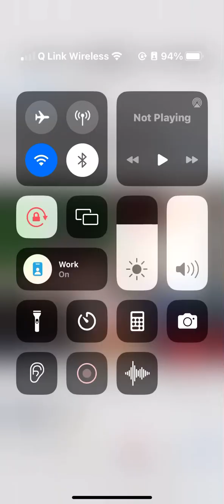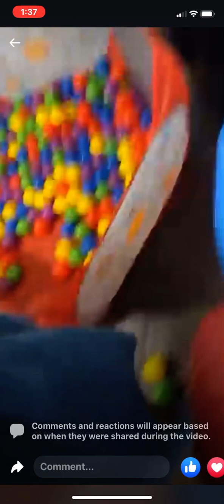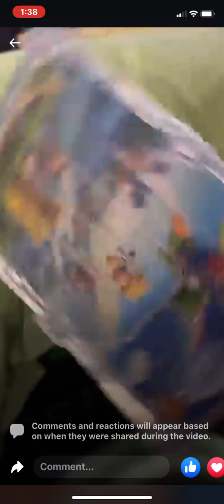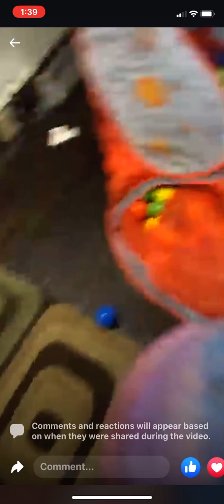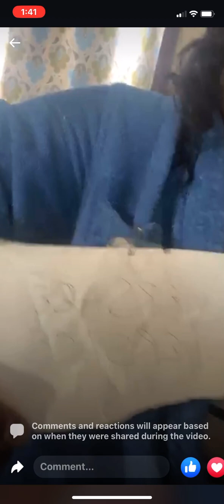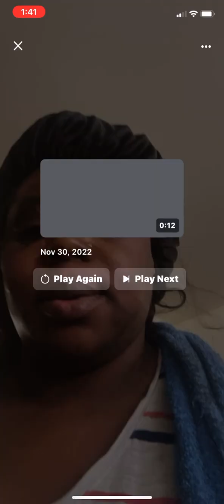420 P@R $nappz glorillia BLESSED SINDAEDAE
Purple church Kanye west Sunday priest YouTube chuckie rugrats say cheese marlon wayans cultivating MacGyver creations diy child’s play